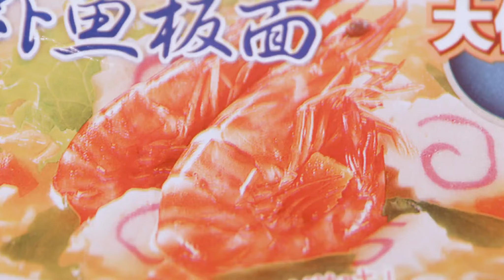Best street food masters in night market !!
Travel the world with these delicious desserts from across the globe! These sweet and frozen treats will help you stay cool in the summer heat...